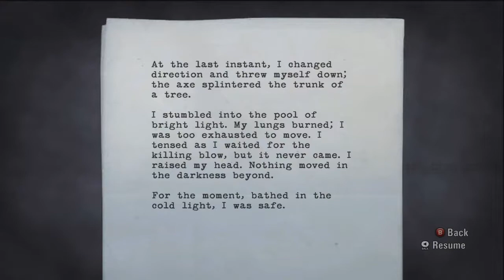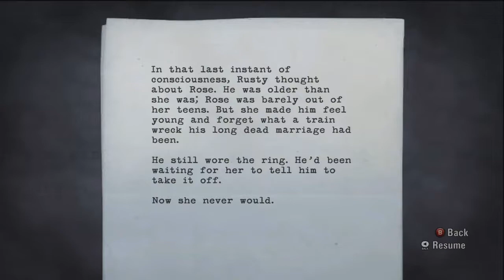Alan Wake episode 2 part 3